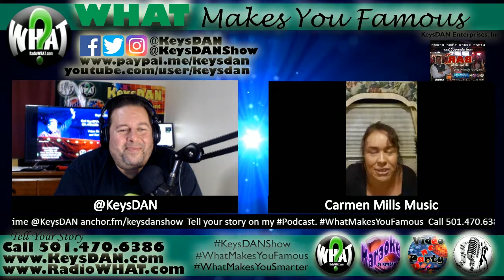2020 08 27 Carmen Mills Music PODCAST What Makes You Famous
Carmen Mills is a wife and mother of four beautiful daughters. She is an alumnus of Bethel University and majored in music.  She discovered her gift in seventh grade, when she began to sing and song-write. God has brought her through many difficult circumstances, from being severely malnourished as a child, to depression, anxiety, and abandonment. Carmen loves to write songs of her faith and honesty. Her hope is for everyone to experience joy, peace, and comfort, through knowing that Jesus loves them.

Listen to What Makes You Famous Podcast on Podbean, iTunes, YouTube, Stitcher, Google Podcasts and Spotify.

Tell your story on my Podcast.